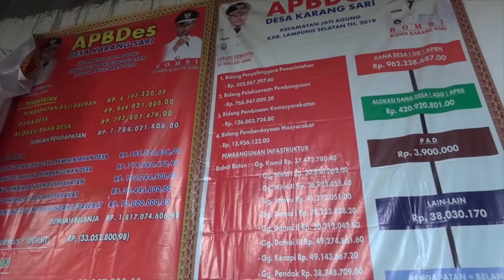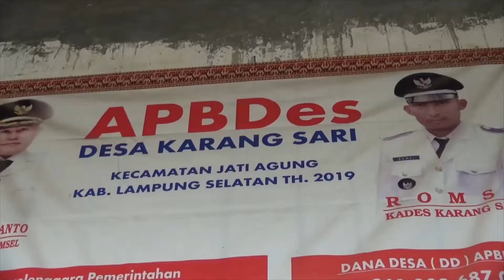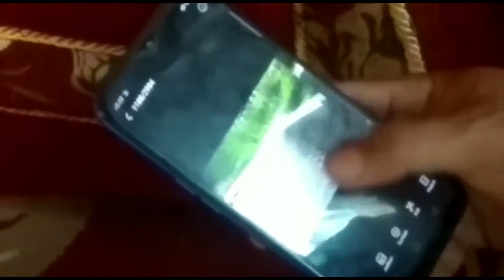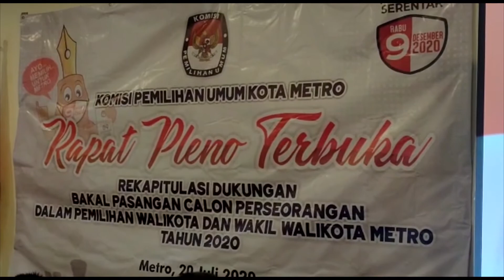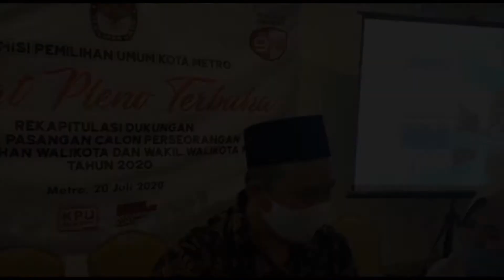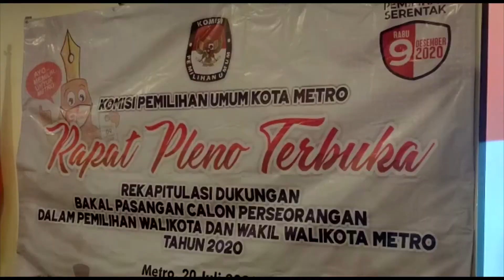BERITA HALUAN INDONESIA TV NEWS 20-07-2020